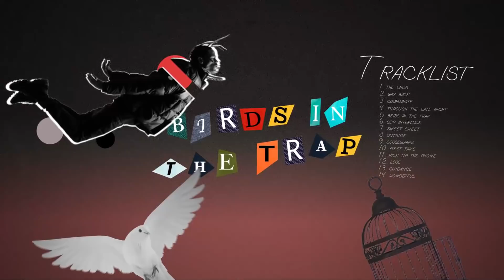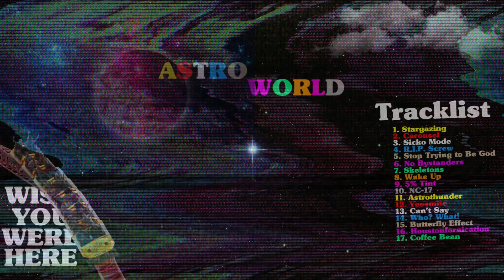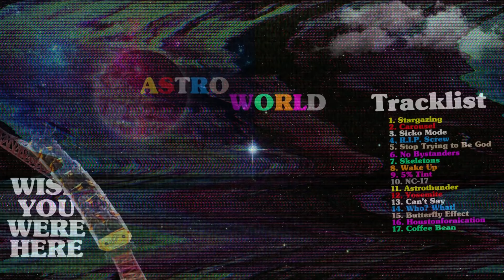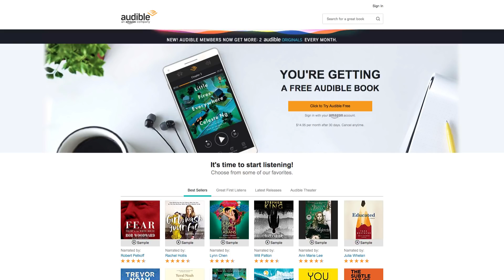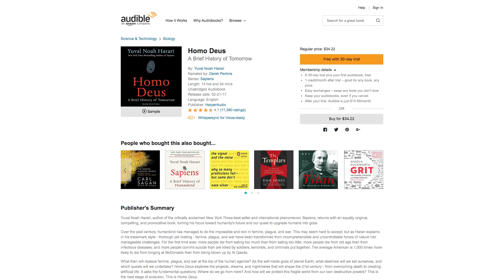Travis Scott: Worst to Best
Travis Scott is on top of the rap game right now. He has a kid named Stormi with Kylie Jenner, he just dropped Astroworld, one of the best selling albums of the year, and he's gone from an obscure and somewhat ridiculed Kanye West imitator to a megastar in his own right. Travis's discography is large, complicated and controversial. From flops like Huncho Jack to classics like Rodeo, he's hardly afraid to try new things.
Travis Scott's albums are: Owl Pharaoh, Days Before Rodeo, Rodeo, Birds in the Trap Sing McKnight, Huncho Jack and Astroworld.
This video discusses Travis Scott's albums from worst to best, ranking them and talking about the various aspects of each one.
Travis has collaborated with stars like Kanye West, Drake, Tame Impala and Stevie Wonder.